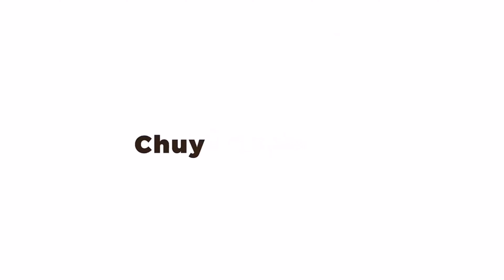QUA LỜI GIỚI THIỆU - SKS5600 Fujiiryoki và máy hút bụi Toshiba giao tới nhà chị Huệ ở Thái Bình